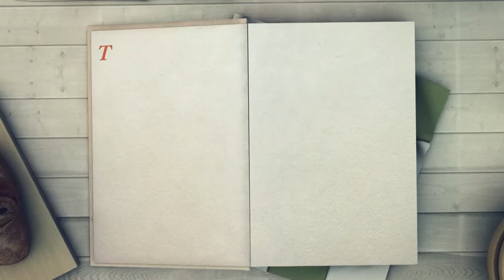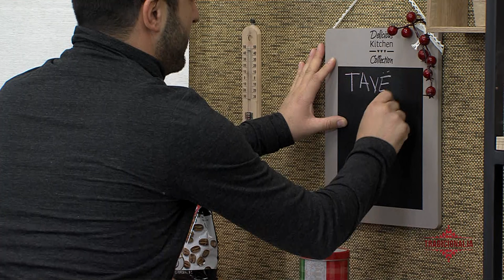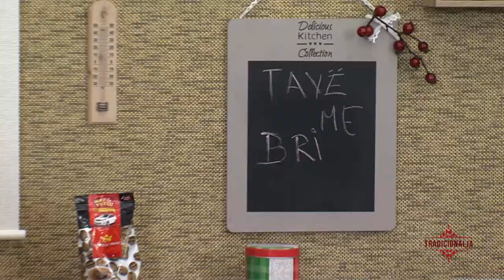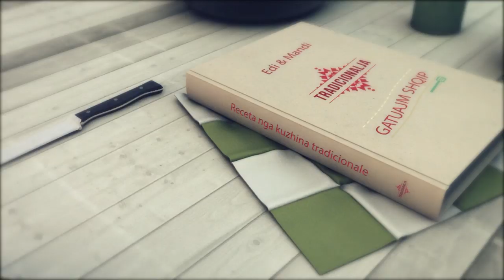Tradicionalja - Tave me brinj - 25.12.2018